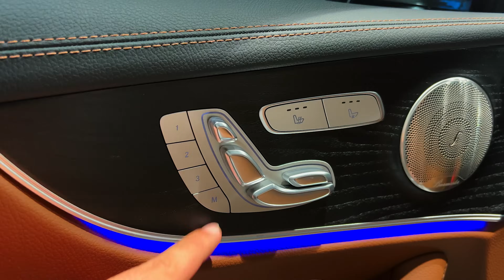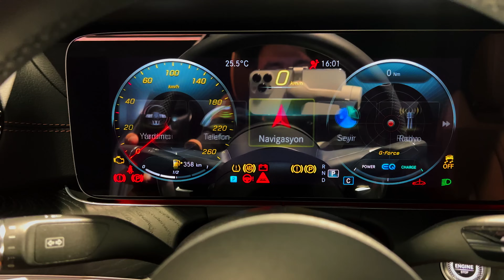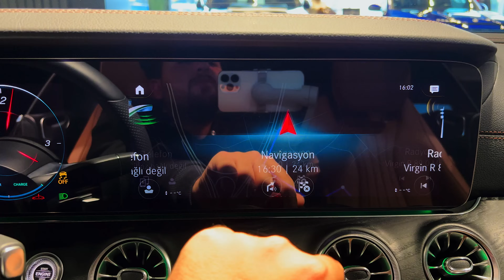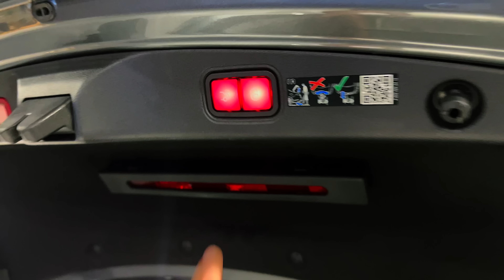2023 Mercedes E-Class Coupe - Luxury Sport Coupe!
Thanks: Mercedes - Benz Yılmazlar

Overview
Velvety, creamy, buttery, smooth–these are the words that come to mind in a Mercedes-Benz E-class. The four-door sedan, two-door coupe, and two-door convertible body styles that make up the E-class family all provide a sense of lavish comfort and a long list of options that enables customers to tailor their car to their taste. Start with the engine choices: the E350 sedan is powered by a 255-hp inline-four; the E450 sedan is blessed with a 362-hp version of Mercedes's silken 3.0-liter inline-six. The slinky coupe and the soft-top convertible come only in E450, six-cylinder form. The E-class comes with a good-sized helping of luxury items ranging from a glove-compartment cool box to a power-adjustable steering column. Surprisingly, however, some things you would expect to be standard in this price class turn out to be optional, like leather upholstery and the more sophisticated of Mercedes's driver assists. The E-class is a tranquil, comfort-first cruiser, so those with a need for speed should check out the AMG E53 for its amplified performance. But if it's a beautifully crafted luxury automobile you're after—with a pedigree to match—the E-class has always been and remains a compelling choice.

For the 2023 model year the only change to the Mercedes-Benz E-class line is a slight bump in standard content as non-Manufaktur metallic paint options are now included in the base price.
E350 Sedan: $57,800
E450 Sedan: $66,600
E450 coupe: $70,800
E450 cabriolet: $77,950

Every E-class features an obedient nine-speed automatic transmission that pairs with three distinct engines. The E350 has a turbocharged four-cylinder that makes 255 horsepower and 273 pound-feet of torque. It pairs with either rear- or all-wheel drive. The E450 models are powered by a turbocharged inline-six-cylinder engine with a 48-volt hybrid system that doubles as an electric supercharger. The setup sends 362 horsepower and 369 pound-feet to the wheels. Which wheels get the power varies by body style: E350 sedans are available in rear-drive or with Mercedes's 4Matic all-wheel drive system. The E450 sedan comes only with all-wheel drive. The E450 coupe and cabriolet (convertible) roll with your choice of rear-drive or 4Matic all-wheel drive. Since the E-class is a comfort-biased car, its handling is competent but not sporty. It leans in corners, but it rarely feels overwhelmed when pushed hard. With the optional air suspension in its Comfort setting, the ride is creamy, and the E-class is perfect for gobbling up lots of road. It glides over pavement imperfections with only slight notification of such unpleasantries communicated to the cabin. With the drive-mode selector set to either Comfort or Eco, the steering is nicely weighted—not too light, not too heavy—and feels accurate. The E-class tracks straight on the freeway with a solid and predictable nature, and feedback from the road is muted. Unfortunately, the E450 we tested needed a long 187 feet to stop from 70 mph.

The E-class's cabin is beautifully detailed with brushed aluminum, lovely wood, and some of the most comfortable seats we've ever tested. Every model comes standard with customizable ambient interior lighting, heated front seats, a 12.3-inch digital gauge cluster, and memory settings for the driver's and front passenger seat. Desirable options include a head-up display, massaging front seats, a panoramic sunroof, and ventilated front-seat cushions. Under its shapely rear end is a trunk that offers less space than some rivals, but the Benz has them beat when it comes to interior cubby storage. Lowering the rear seatbacks opens up much more space for hauling cargo, but they don't fold completely flat so loading heavy items may feel like a chore. We still managed to fit 18 of our carry-on suitcases inside the sedan with the rear seats stowed. Both the coupe and convertible models offer a 10-cubic-foot trunk; with the top down, though, the cabriolet model's available space shrinks considerably. We could only fit two carry-on suitcases inside the trunk with the convertible's top stowed, but the coupe managed to hold five.